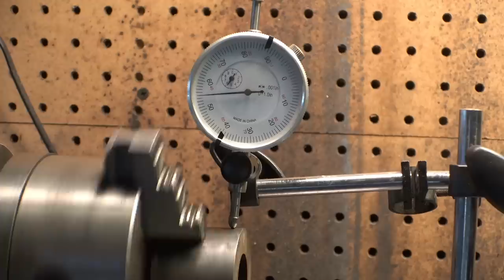Making an Automatic Two-speed Go kart Transmission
check out go power sports for all your go kart needs